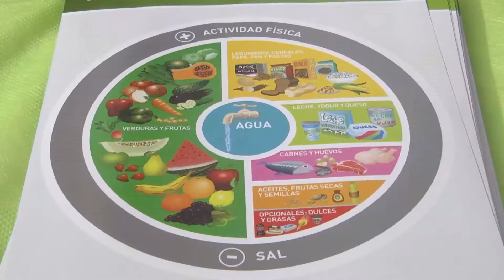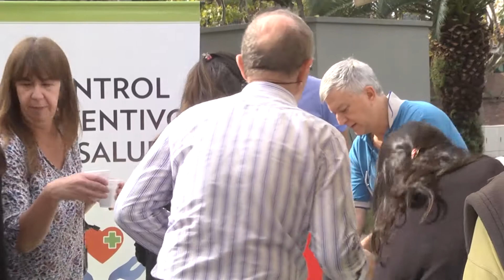Organizamos una concurrida actividad por el “Día del Celíaco”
El Municipio dedicó una jornada de concientización e información sobre la enfermedad que impide ingerir alimentos con gluten, con especialistas para consultas, feria de productos aptos, talleres de nutrición y cocina. Compartieron el evento el Presidente del HCD, Santiago Aparicio; y la Secretaria de Salud Pública, Alicia Aparicio.